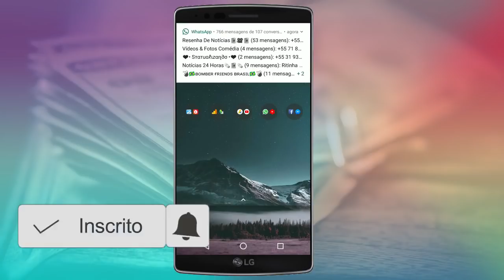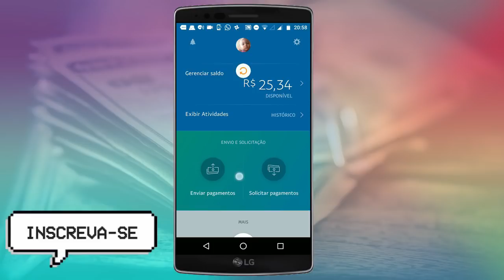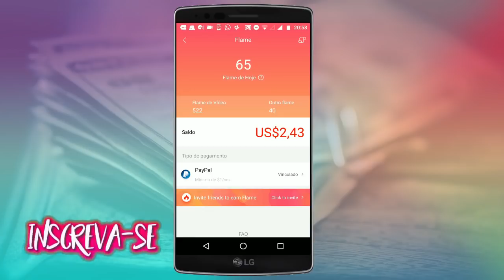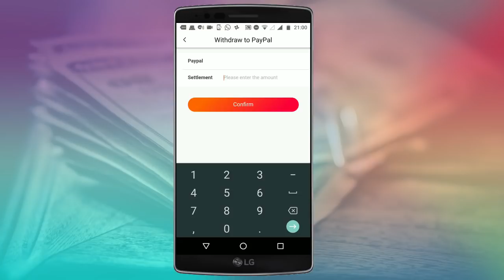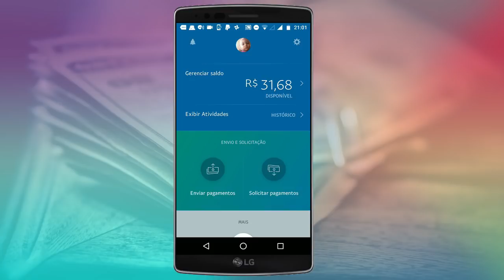SAIU!! AGORA!! NOVO: COMO FAZER UMA RENDA EXTRA TODO MES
((Video Bloqueado🚫))